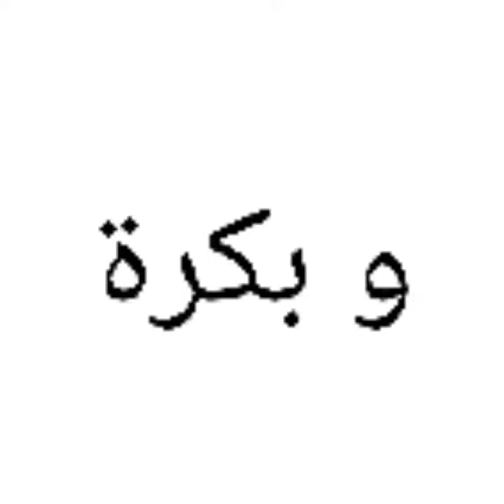petunia's dad is make exdam#happy_tree_friends🦴🦴🤕💔😢😷🩸🫁🫀📍📌⛑️🚗🚑🏥😱🤧🤒🙀😿🧠🦠🦷🦵🤦💪